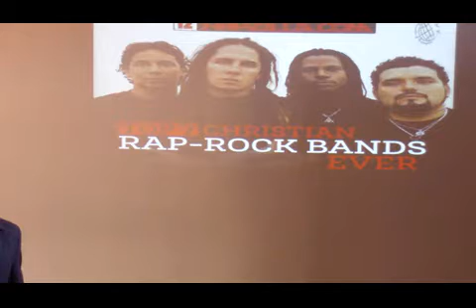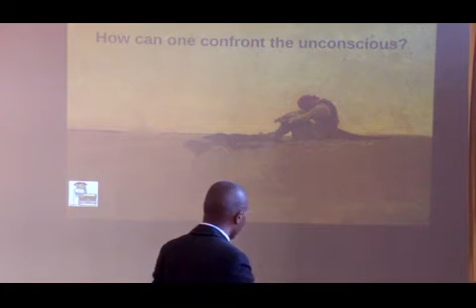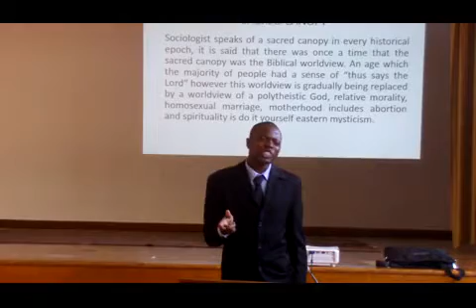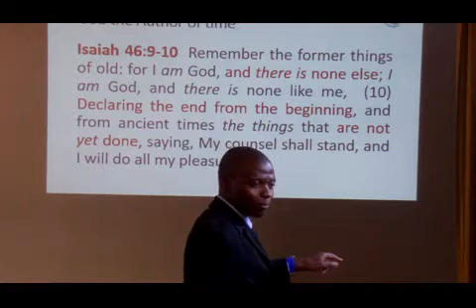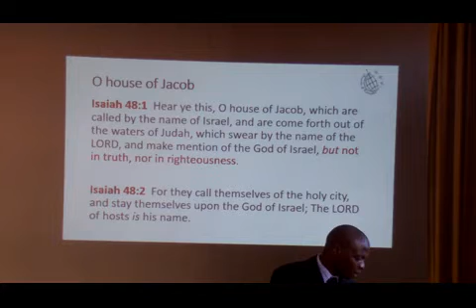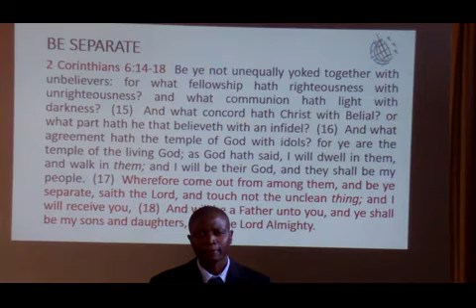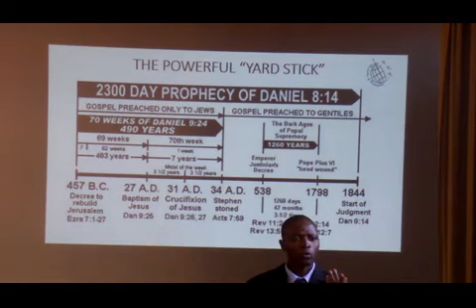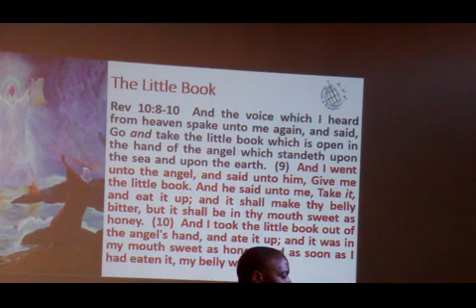The Midnight Cry Presentation By Zion Watchman Part 1